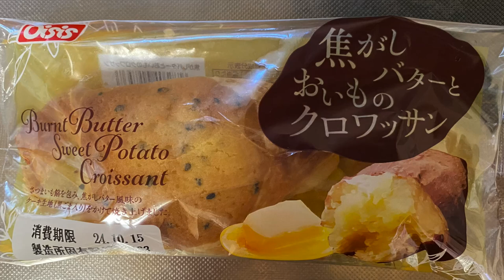【菓子パン（sweet bread）】焦がしバターとおいものクロワッサン（Croissant with burnt butter and sweet potato）「オイシス」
焦がしバターとおいものクロワッサン
（Croissant with burnt butter and sweet potato）

375kcal